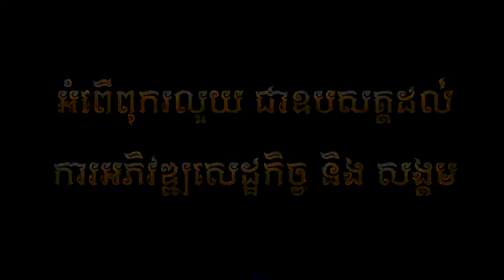ភ្ជុំបិណ្ឌសម័យកូវីដ-ឆាយ វីរៈយុទ្ធ,បទភ្ជុំបិណ្ឌ 2020,Pchum Ben Song, ចម្រៀងពិរោះៗសម្រាប់ភ្ជុំបិណ្ឌ